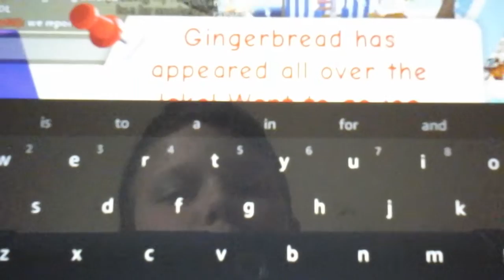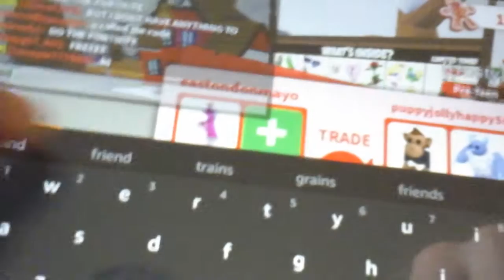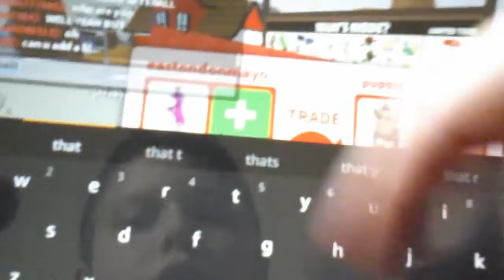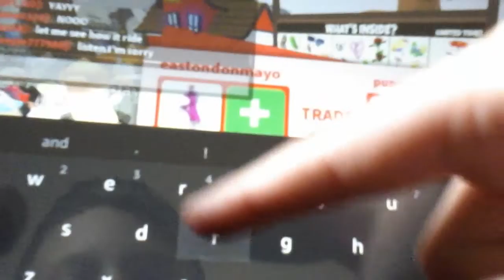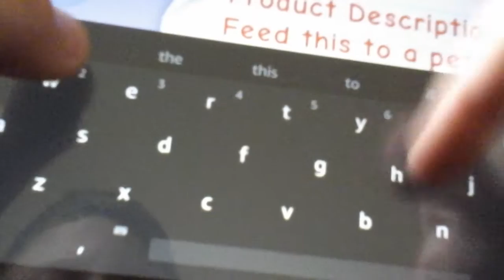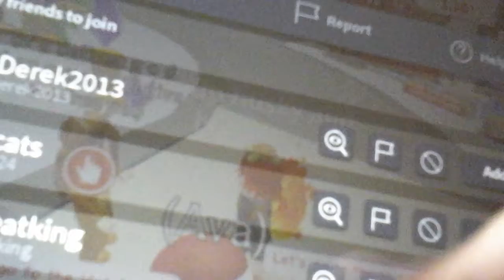trading my ride potion (I did it)